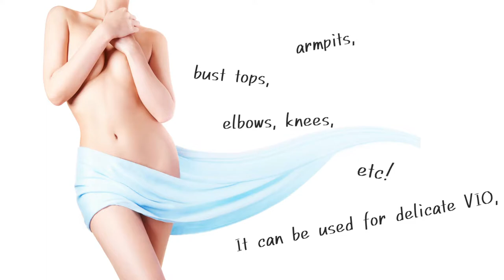"MAPUTI The Organic Fragrance White Cream"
MODEL : Eriko Tanaka
Hair Make : Kohei Takahashi